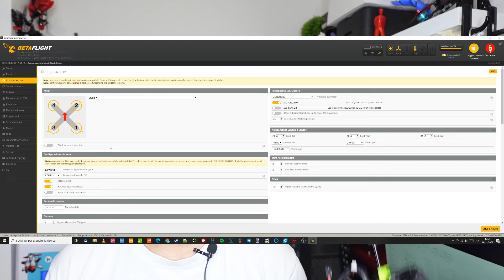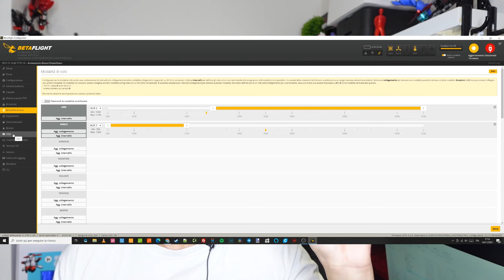Flywoo CineRace20 HD Recensione ITA Miglior Racewhoop Cinewhoop 2" con autonomia batteria infinita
Nuovo Flywoo CineRace20 HD Digitale 2 Inch fino a 12 minuti di volo a soli 246 euro

DJI Goggles v2

Skin personalizzate

00:00 Introduzione
01:32 Analisi da vicino
05:02 Configurazione Betaflight
07:18 Come vola con Cam HD
12:06 Conclusioni

Rates Betaflight
Roll       2.22         RC Rate       0        Rate 0.80 RC EXPO
Pitch     2.22        RC Rate       0       Rate 0.80 RC EXPO
Yaw       2.22        RC Rate       0       Rate 0.70  RC EXPO

Per supportare il canale in caso devi fare un acquisto puoi passare da questi link e a te non cambia nulla.
Se compri su Banggood
Cosa comprare per iniziare coi Droni FPV: